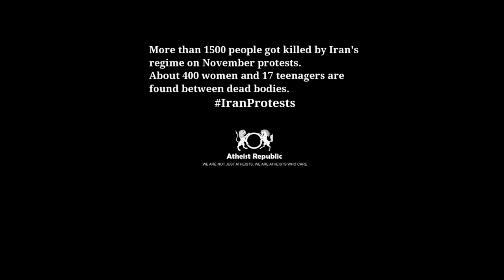Multiple Juvenile Arrests by Iran's Security Forces 😠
Supreme Leader Ali Khameini reported to have ordered security officials to 'do whatever it takes to stop' the unrest. More than 1500 people got killed by Iran's regime in November protests. Almost 400 women and 17 teenagers are found among the dead.